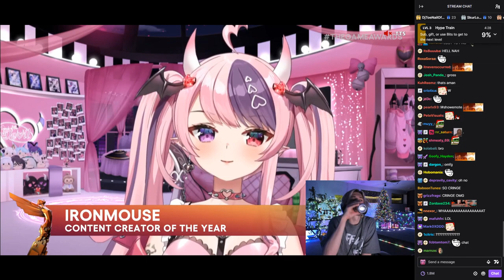xQc Reacts to Ironmouse Winning Content Creator of The Year